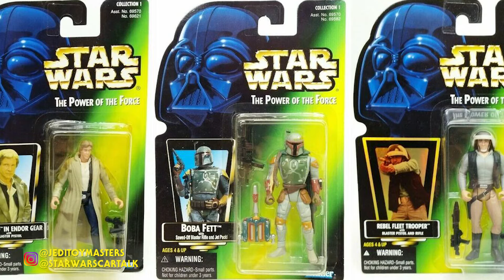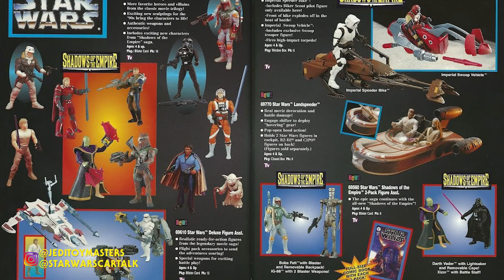Obi Wan is BACK and now I want Power of the Force 2 Again! STAR WARS CAR TALK - EPISODE 67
So the trailer dropped for Obi Wan and the nostalgia juices are flowing. It's even brought up some Power of the Force 2 toy line memories. Let's talk. Keep the talk going in the comments below. What did you think of the trailer? Do you remember Power of the Force 2?

GEAR I USE:
Camera Bag
GoPro Hero 8 Black
Canon SL2
Canon EF-S 10-18mm
Nikon 24-70 f2.8
iPhone 8

WISH LIST:
Canon EOS R
Sony RX100 VI
DJI Mavic Mini